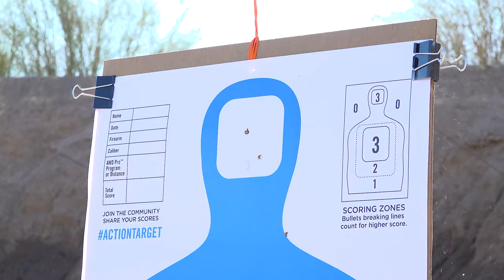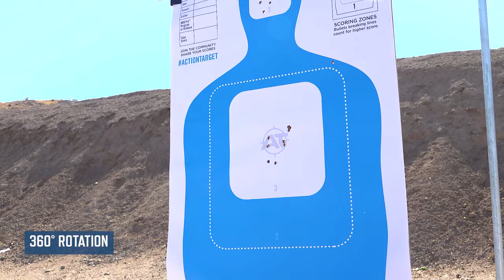Action Target | Fixed Turning Target Stand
Quick highlight video of our innovative take on the best fixed turning targets available. With convenient improvements such as toolless quick detachable c-rods, extreme weather rated system for hot sunny deserts and snowy mountain ranges alike, 360-degree rotation for shoot / no shoot scenarios, (3) hardware options to easily control the all-powerful SmartRange AXIS system however best suits your ranges needs, and more.